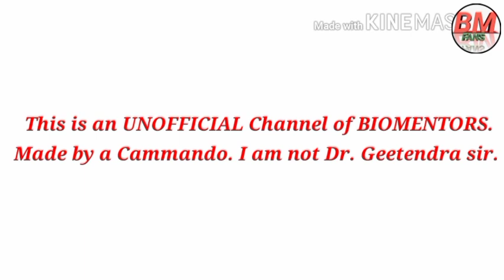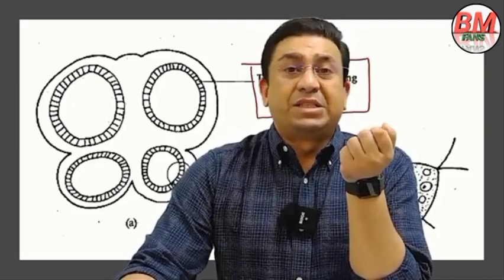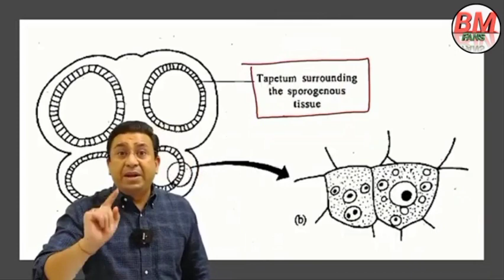Neet Phodne wala Motivation || By_Dr_Geetendra_sir || BMFANS || Biomentors 🔥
🌟About Biomentors :)